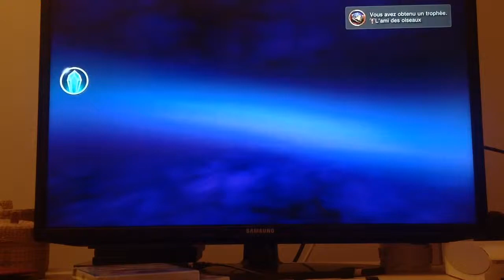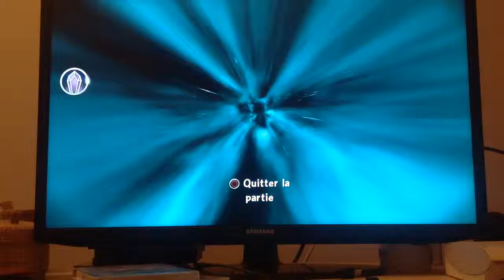Skylanders trap team ep4 l'oiseau de la terreur